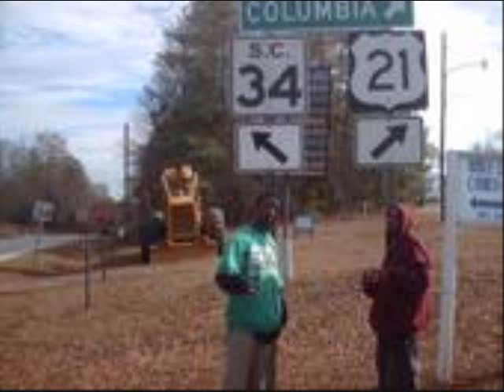straight drop true religion vol.1 hellrazor inc.